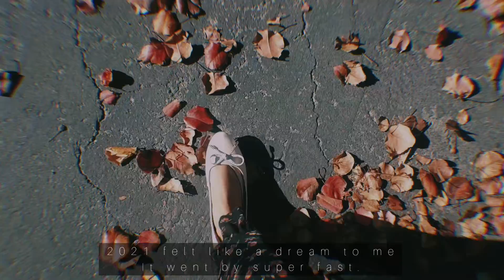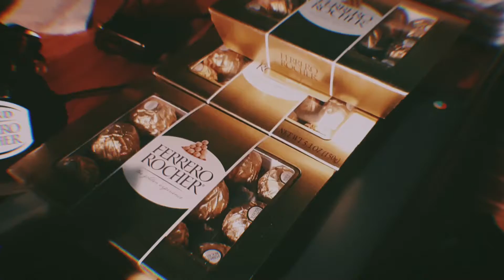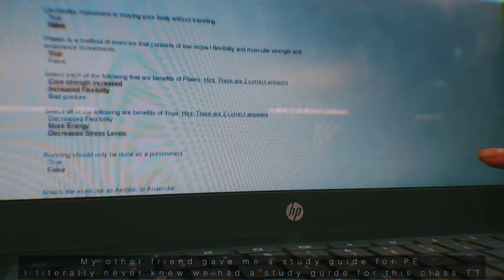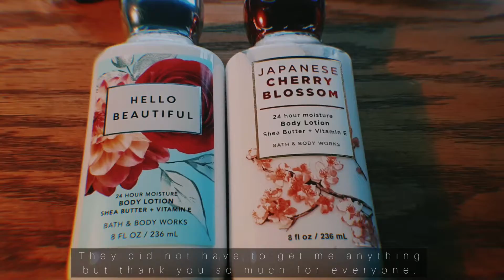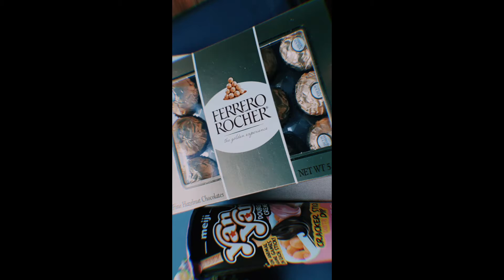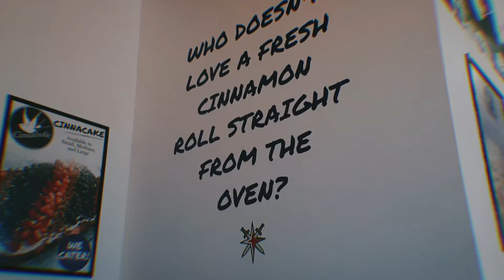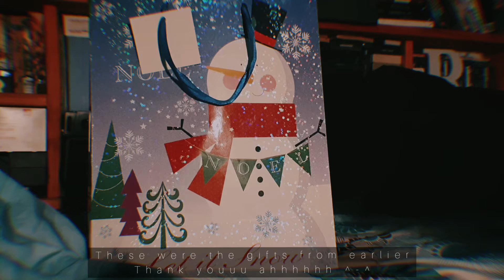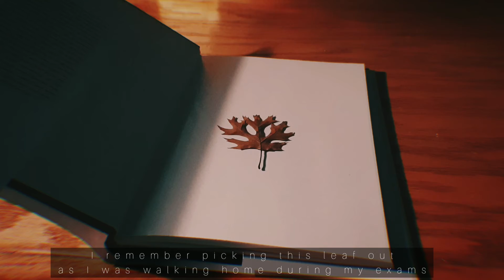[vlog] i wish you all the best | part two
This is part two of my last vlog. I uploaded this video really late too!! [ Clips in video were filmed from December 12, 2021 - December 30, 2021  ] I procrastinated editing this durinv my winter break but I still hope you enjoy. Wishing you all hope, happiness, and health in the new year! Will be back after awhile.

[Song Title(s)/Artist Name(s)]

은방울 Lily of The Valley - DANIEL

How Much More Do I Need - Gogang (고갱)

Credits to : Affections Touching Across Time by Shimmeringrain (Inuyasha English Ost Cover)
- I discovered this cover about three years ago and I was unable to find it because I forgot the name, but I finally found it after searching for months.

Please listen to these artists, so underrated
and the songs I usually put in my videos are the songs I have on repeat these days~♡

🌼I am always open for constructive critiscm and I know that my editing skills are lacking, I do hope there is growth and that I improve in the future! I try to fix things as I upload new videos🌼 Sorry if there are spelling errors, I double check and sometimes I don't get to check every single word.

*watch in 1080p for better resolution/quality*
follow me teehee~♡
🍂[vsco] : buckwheatflowers

[all videos are taken and edited by me]

[all videos are taken and edited by me, I used to make cringy slime and squishy videos haha^-^ Also, cringy and low quality school vlogs, study with me, asmr, and edit videos. I privated a lot of those videos so you don't have to suffer but left 3 old videos because why not!]

-I do not own any of the music, credits to the rightful owners [all song names/artist are in the captions of this video and under this description by Youtube, my videos do not get monetized at all] I simply make videos for fun and all the songs I use for my videos has copyrighted claim on it meaning I do not take this channel to monetize. I film only for fun like a hobby if I have time to film/edit and for people to watch too. Thank you so much~